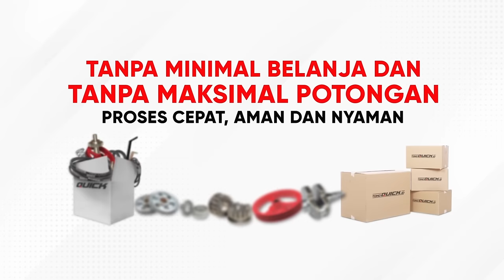Nggak Ribet, Tidak Capek | Kronos Lebih Cepat dari Traktor Bajak | Traktor Pakai Gerobak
Sekarang olah lahan tidak perlu takut capek lagi. Cukup pakai Quick Kronos, olah lahan bisa sambil duduk. Apalagi hasil olahan lebih lebar dari traktor bajak. Tentunya jadi lebih cepat.

Ingin uji coba langsung di lahan Anda? Kunjungi atau WA kami di nomor 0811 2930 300 atau 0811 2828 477. Informasi produk lain bisa klik

Penasaran bagaimana kehebatan Quick Kronos ini? Mari kita simak video ini, Pak Bos.

Facebook Resmi: Quick Traktor
Youtube Resmi: Quick Traktor
Instagram Resmi: Quick Traktor
Toko Online Resmi: tokoquick.id